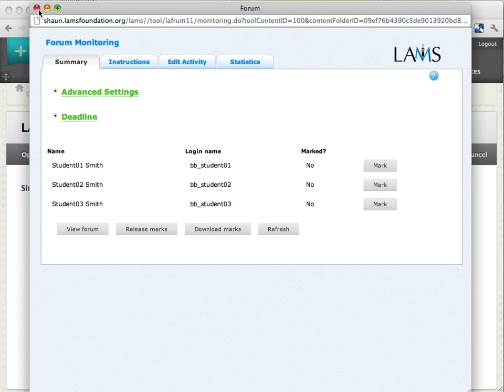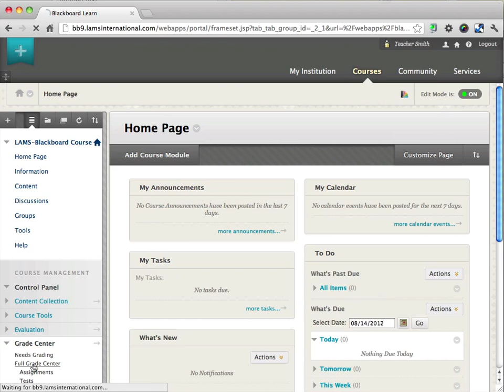LAMS and Blackboard 9.1 integration: Student tracking and monitor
In this demo, we'll demo the LAMS 2.4 and Blackboard 9.1 integration.

Using the LAMS Building Block, we show how to teacher can monitor student's progress thru the lesson as well as the latest LAMS-Blackboard gradebook integration.